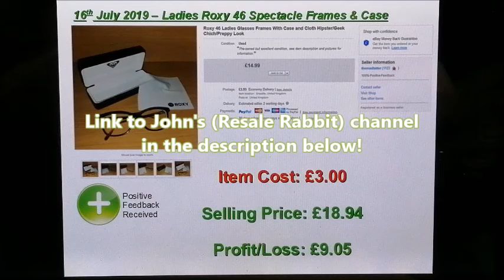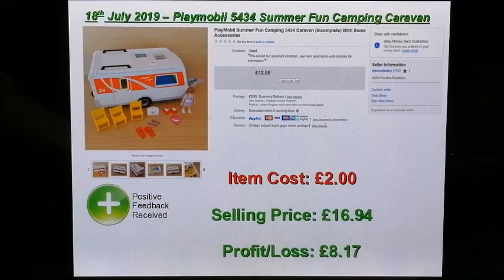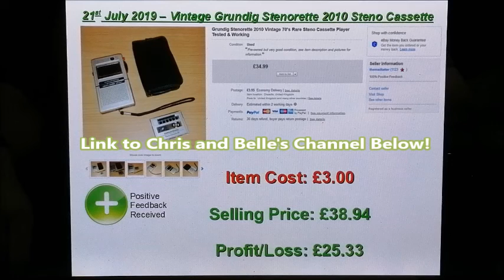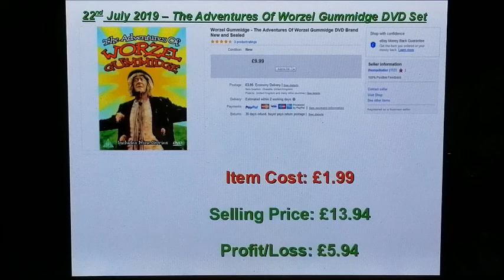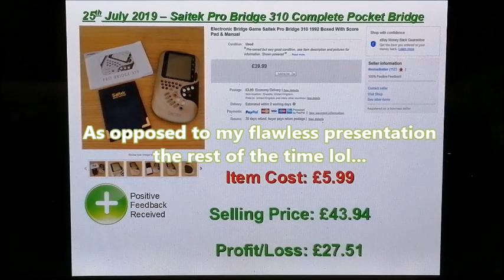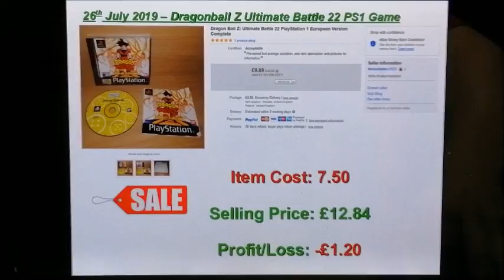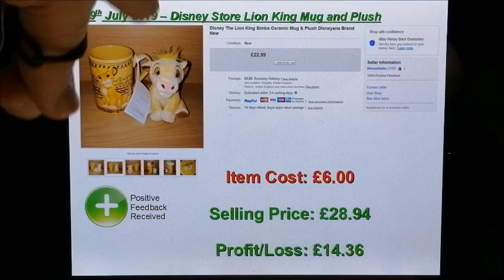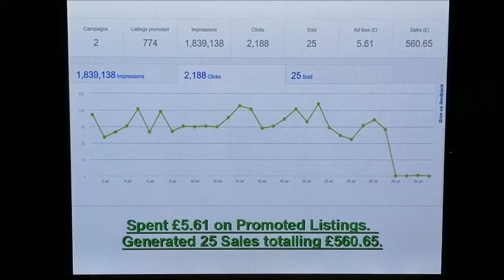What Sells On eBay? Full-Time UK eBay Reseller Sales Roundup July 2019 Part 2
Andy takes you through the items sold on eBay from the 16th - 31st July 2019.  Includes total costs, sales and profits for the month as well as eBay promoted Listing performance.

The Mad Tatter eBay store: